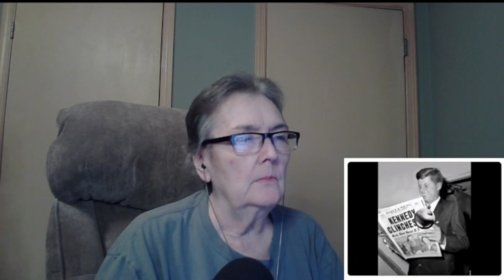Abraham Martin & John/Dion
This song tells about 4 great men. Abraham Lincoln 16th President John F Kennedy 35th President Dr Martin Luther King pastor and civil rights activist and leader of the movement and Robert Kennedy Attorney General of the US and candidate for president were all assassinated for freeing people and helping them gain their rights. The lyrics are inferring they are all in heaven together .